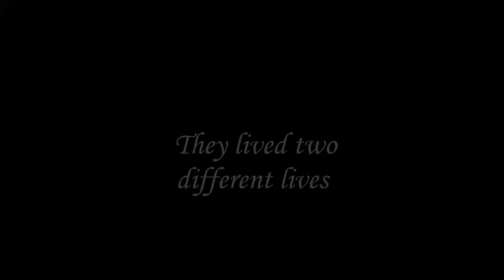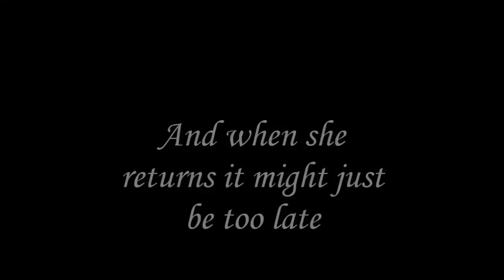A Makorra CinderellaStory Trailer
This is the trailer to my fanfiction with the same name.

Cheek it out :D